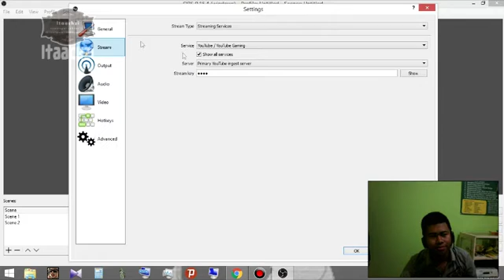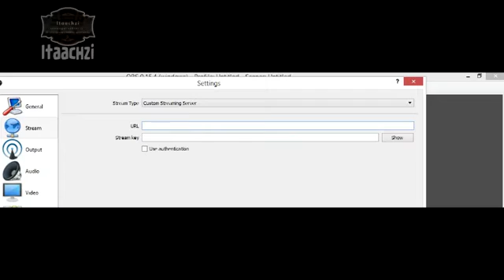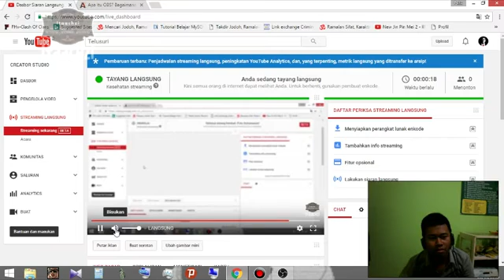Tutorial : Cara Live Streaming di Youtube Dengan OBS Studio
YAH INILAH YANG TERJADI GUYS.. tadinya aku bingung cara live streaming.. dan akhirnya aku cioba buat videonya wkwkwk

JANGAN LUPA UNTUK mabar di TS tampan gaming !!!

REQUEST VIDEO LANGSUNG DI TULIS DI KOTAK KOMENTAR AJA COY LANGSUNG DI PROSES NANTI

JOINLAH DENGAN ANBU.. UNTUK MABAR DAN REKAMAN BARENG
Makasiyooo dah Nonton :v.. entar channel kamu aku tonton juga tulis linknya di bawah

PIN BBM    5B2D7214

Daily Gamer | Facebookers | TeamSpeakUsers

Producer : Itaachzi Gaming Team
Product Designer (Desainer produksi) :
Putu Suhartawan
Paket Internet Midnight
Sony Vegas Pro 11
Bandicam
Modem Wifi Huwahei
Laptop Acer ASPIRE-431
Listrik
Eka Fitri Handayani
Sans a.k.a CangCimen

Scriptwriter (penulis naskah/skenario) : Itaachzi Scriptwriter

Director (Sutradara) : Putu Suhartawan

Director of Photografy (Penata Kamera) : Itaachzi kameramen

Art Director (Penata Artistik) : Itaachzi ArtS

Make-up Artist (Penata rias) :
Ardea Himawan
Robensyah Maulana / MIYU_UCHIHA

Wardrobe/Costume Designer : Itaachzi Laundry

Music Arranger (Penata Musik) : Itaachzi Music

Editor

Putu Suhartawan